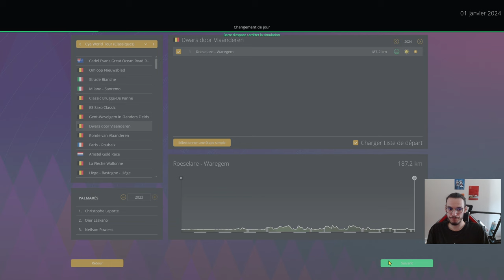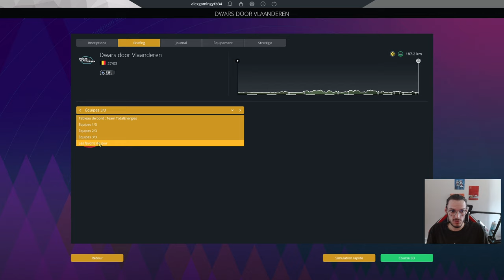Dwars Door Vlaanderen | A Travers la Flandre 2024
Preview d'a Travers la Flandre 2024.